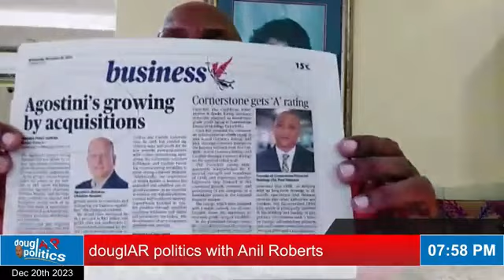TnT RICH and FAMOUS!!